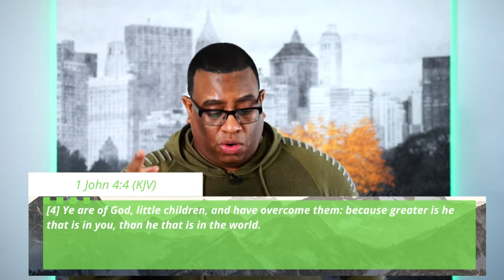The Believer's Authority: It’s Time to Dominate | Pastor Mike Maye | Spirit of Fire Fellowship